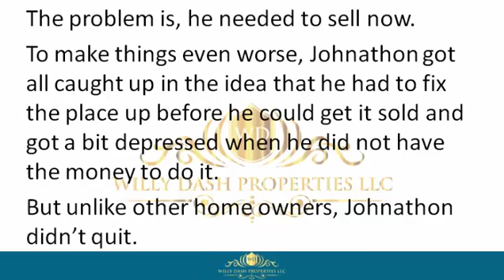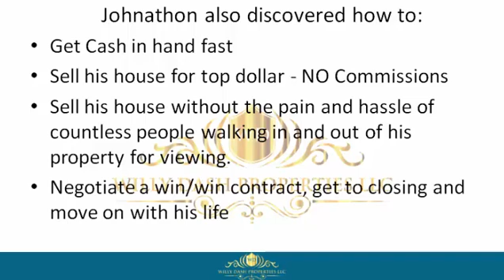how to sell my house in yankeetown town fl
how to sell my house in yankeetown town fl If you are looking for how to sell my house in yankeetown town fl, then watch this video to learn everything you need to know about how to sell my house in yankeetown town fl